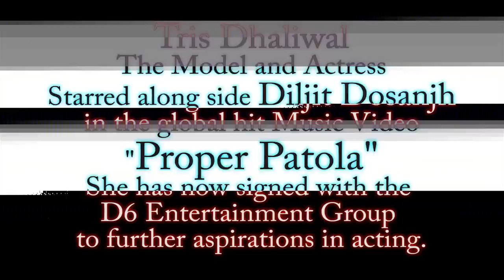Tris Dhaliwal We DeSide Interview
Candid interview with Tris Dhaliwal- Proper Patola girl for Diljit Dosanjh Music Video; signed to D6 entertainment group. Video by BodhiTechnique Styling by Soni Samra at We DeSide.